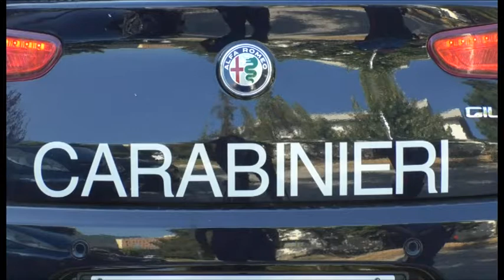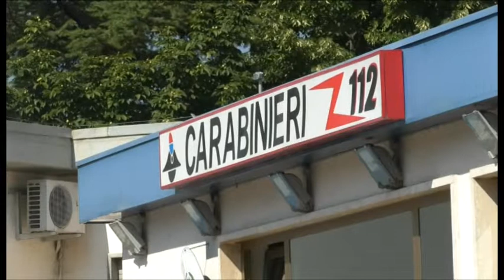Furti: nuova ondata in città